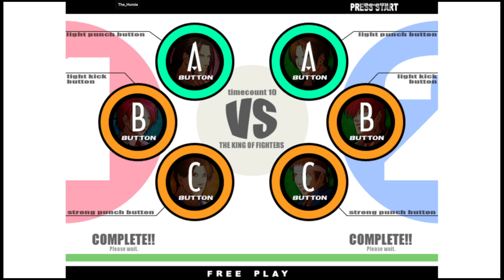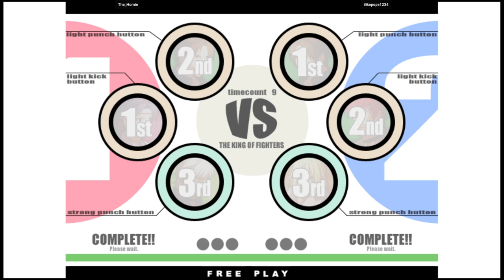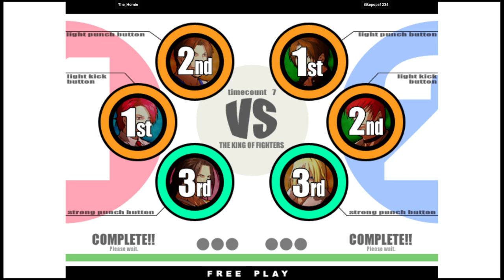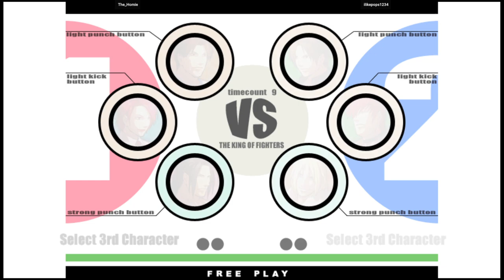KOF XI | The_Homie VS ilikepops1234 | 🇺🇸🇺🇸 Fightcade Flycast